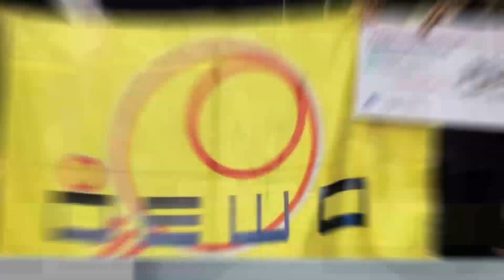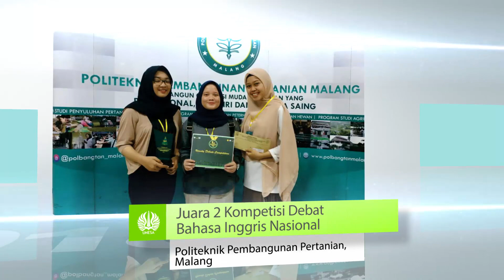Prestasi Mahasiswa Universitas Negeri Surabaya Tahun 2018